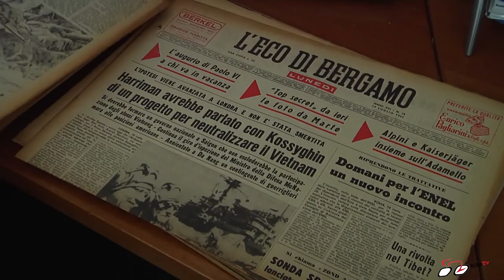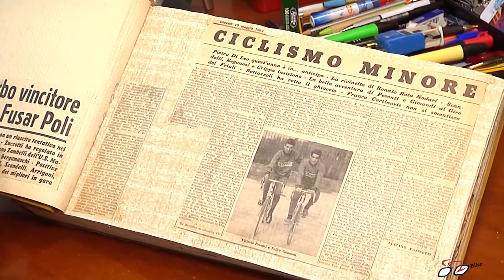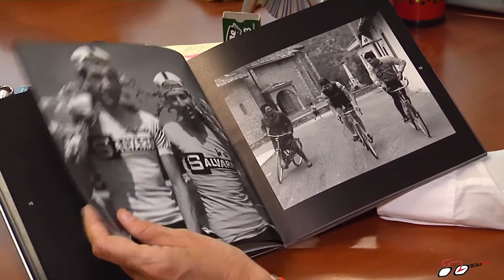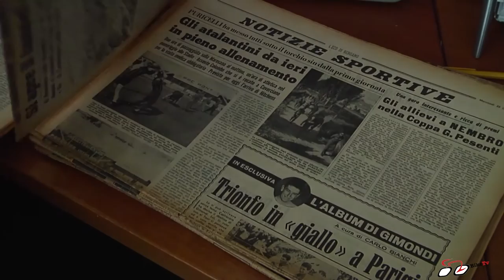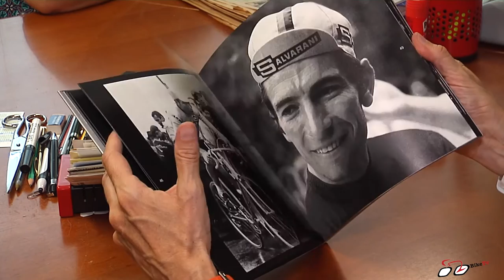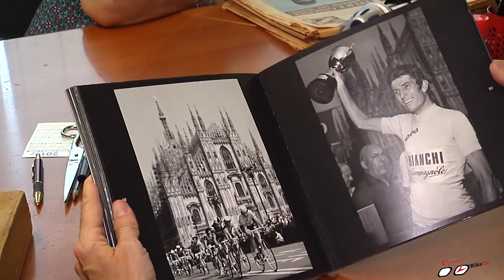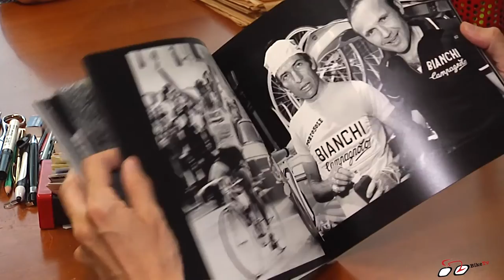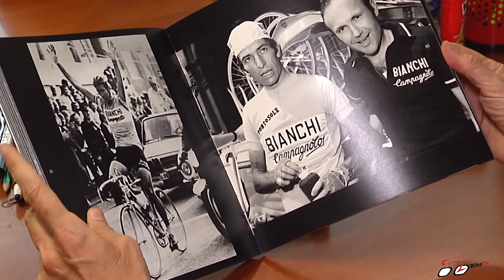Felice Gimondi: "Poche chiacchere e menare"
Professionista da ’65 al ’79 è stato un campione completo. Capace di tenere sul passo, in salita, a cronometro e anche in volata. E’ uno dei sette corridori ad aver vinto tutti e tre i grandi giri, il Giro d’Italia per tre volte, nel 1967 – 1969 e nel 1976 il Tour de France nel 1965 e la Vuelta di Spagna nel 1968. E’ stato campione del mondo nel 1973, suo è il record di podi, nove, al Giro d’Italia, corsa in cui ottenne anche sette vittorie di tappa. Ha inoltre conquistato una Milano – Sanremo, una Parigi – Roubaix e due Giri di Lombardia.

Con Norma Gimondi, ripercorriamo la sua memorabile carriera.